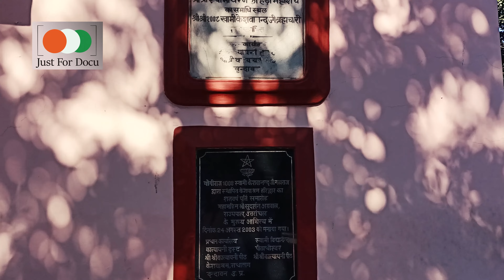mahabatarbabaji'scave part one.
Part Two of journey to MahabatarBabaji's cave after reaching Haridwar here we are going to Keshava ashram, a famous diciple os Shree shree Shyamacharan lahiri. There Lahiri Baba planted a Rudrakhya tree. and a meditation cave was there.